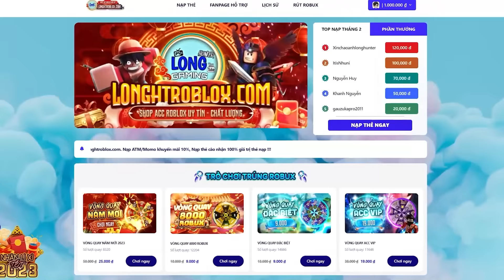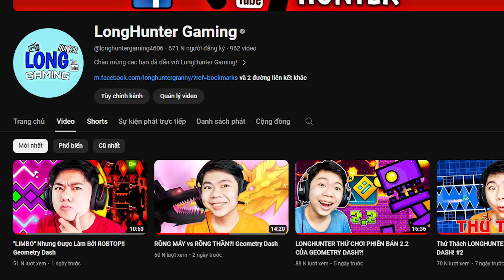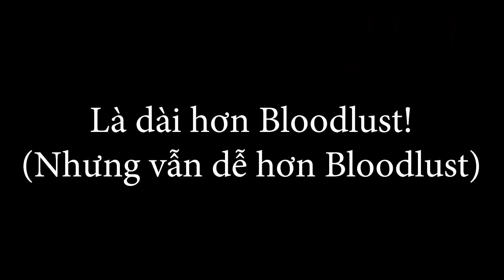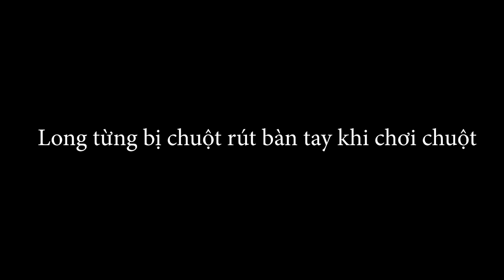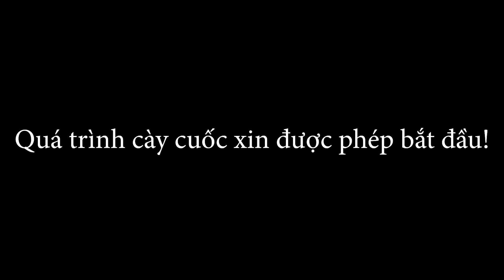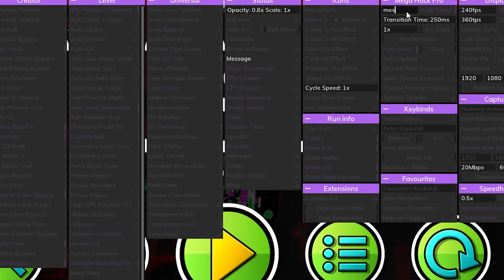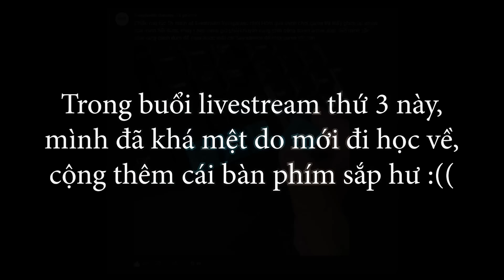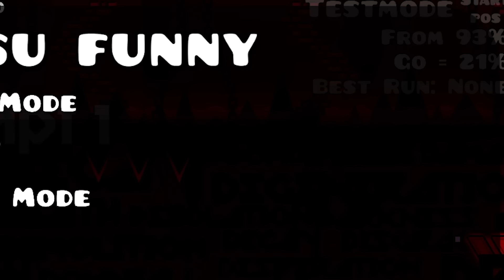Mình Đã Đánh Bại YATAGARASU - EXTREME DEMON HUYỀN THOẠI!!| Geometry Dash